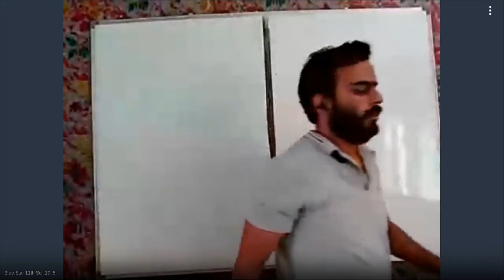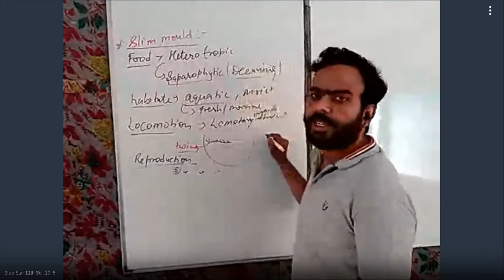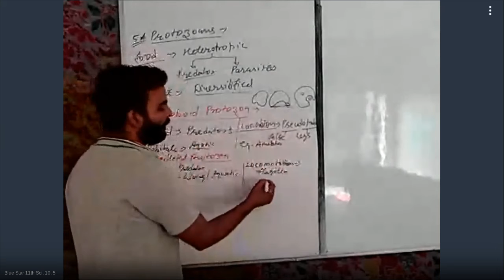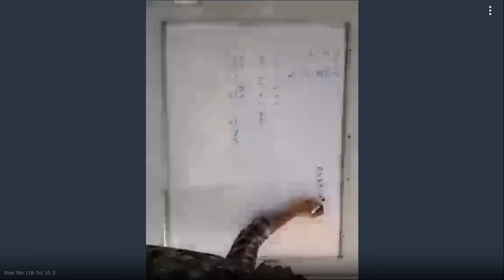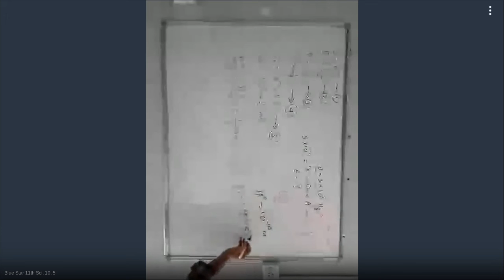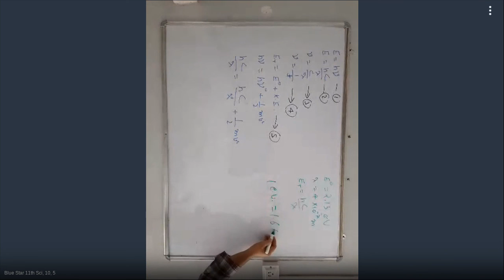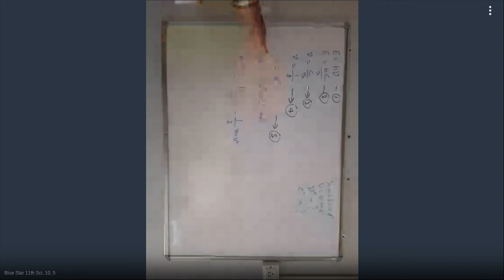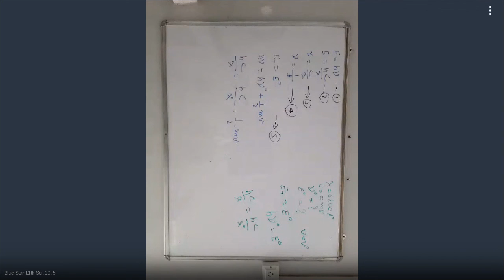11 sci, 10, 5 - 125-657-344 - 09-04-2020 10:00 AM